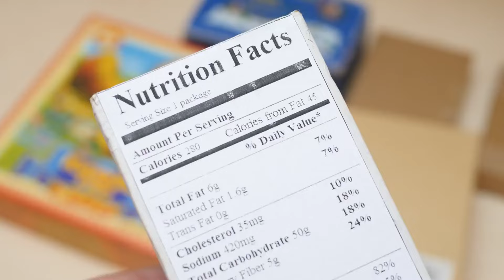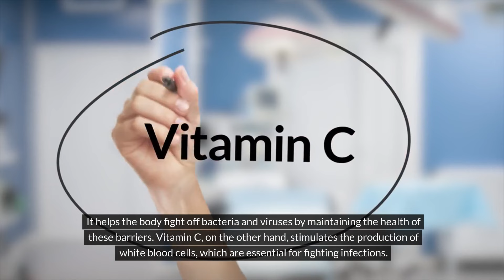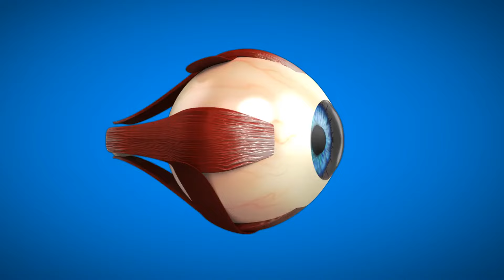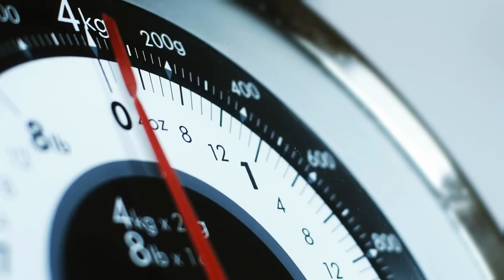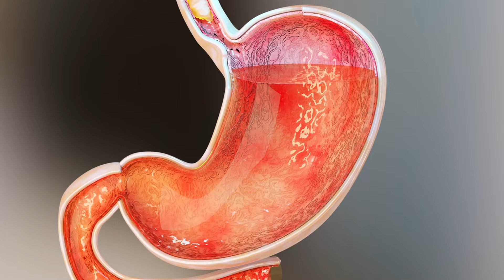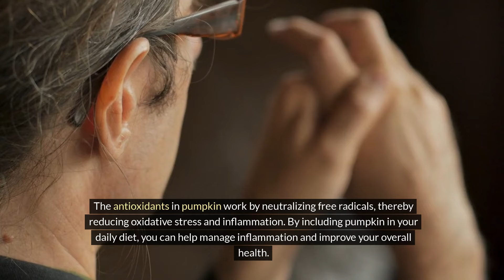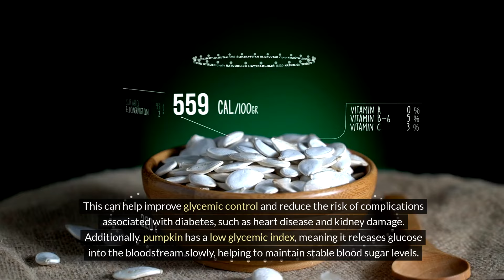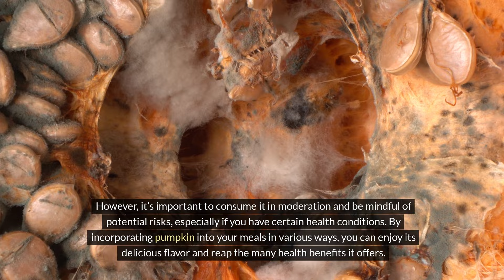Why You Should Eat Pumpkin Every Day? Top Health Benefits Revealed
Are you curious about the amazing benefits of eating pumpkin every day? Discover what happens to your body when you make this nutrient-rich superfood a regular part of your diet. In this video, we explore the incredible health benefits of pumpkin, from boosting your immune system and improving eye health to supporting heart health and aiding in weight loss. Learn how pumpkin can enhance your digestive health, promote glowing skin, and even boost your mood. Don't miss out on the surprising advantages of incorporating pumpkin into your daily meals! Daily Pumpkin Benefits: Transform Your Health with This Superfood! Eat Pumpkin Every Day: Discover the Amazing Health Benefits! Pumpkin Power: What Happens When You Eat Pumpkin Every Day? Incredible Benefits of Eating Pumpkin Daily: Boost Your Health Naturally.